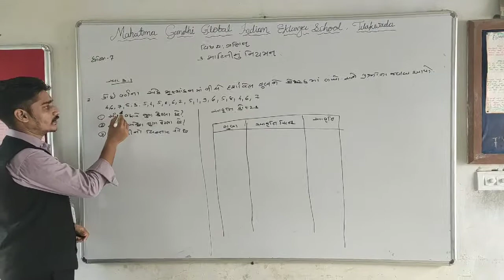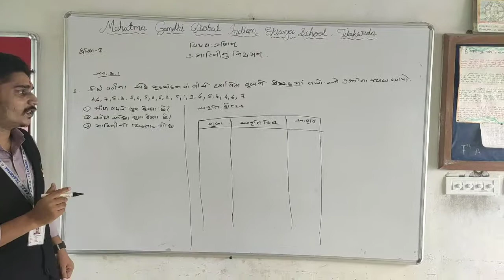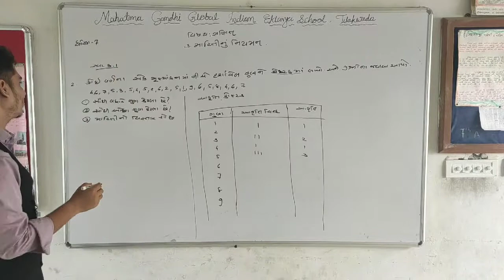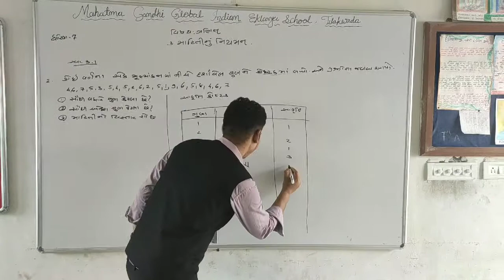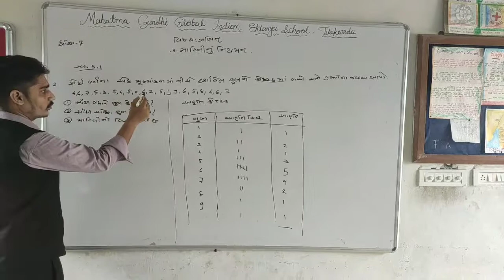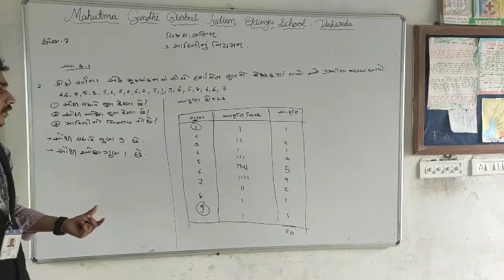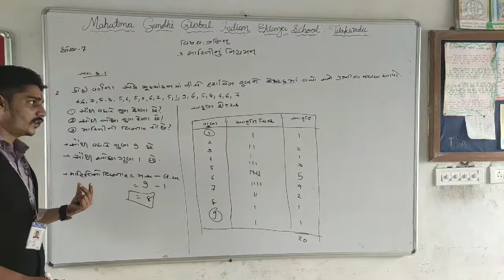ગણિત ધોરણ-૭ પ્રકરણ.૩ માહિતીનું નિયમન